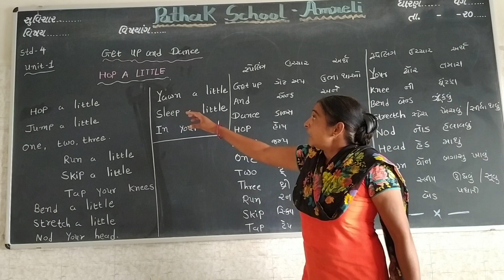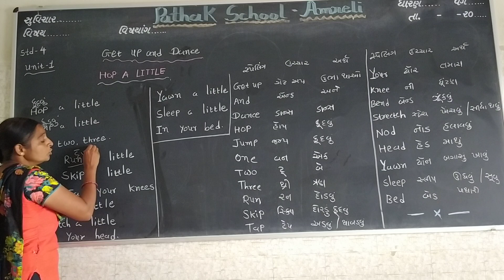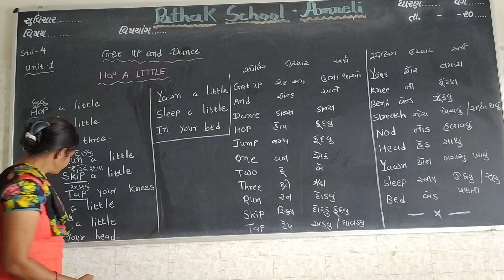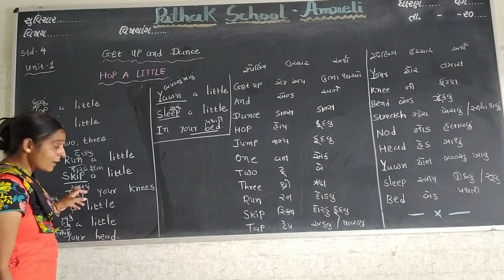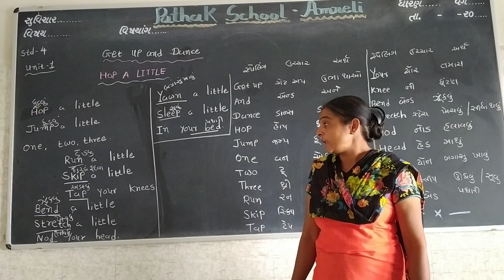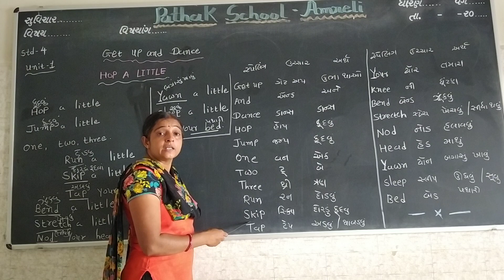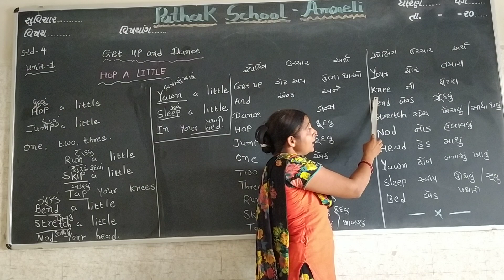English | Std-4 | Lecture-3 | Pathak school-Amreli